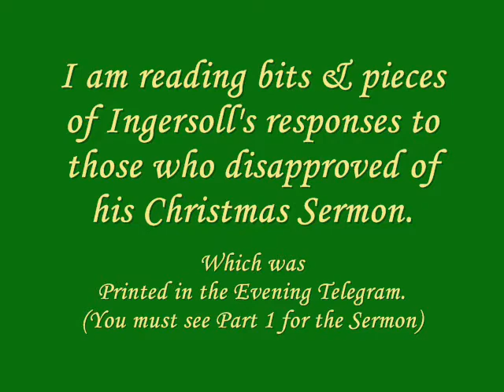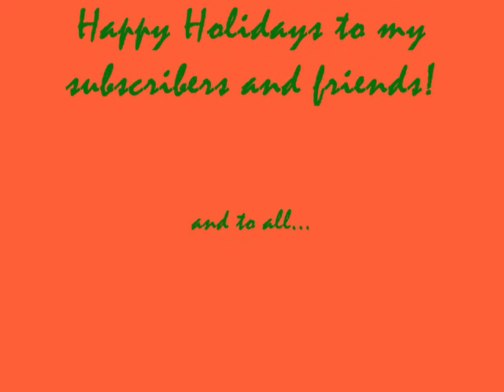Ingersoll's Christmas Sermon - Part 2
In answer to this "Christmas Sermon" the Rev. Dr. J.M. Buckley, editor of the Christian Advocate, the recognized organ of the Methodist Church, wrote an article, calling upon the public to boycott the Evening Telegram for publishing such a "sermon."
This attack was headed "Lies That Are Mountainous." On the very same day it published an answer from Colonel Ingersoll that echoed throughout America.

Others also expressed their disapproval on the sermon and Ingersoll replied to them, as well.

I read bits and pieces of Ingersoll's responses. To see me read the Christmas Sermon watch Ingersoll's Christmas Sermon Pt 1.